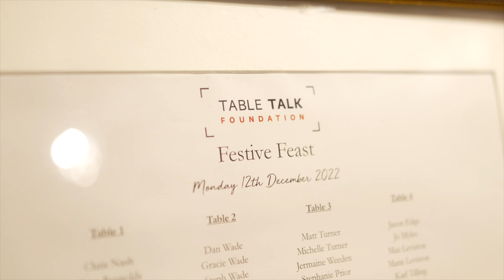Table Talk Foundation Festive Feast at Gravetye Manor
On Monday 12th December, Table Talk Foundation held the final fundraising event of 2022 and raised an amazing £10,000!

A huge thank you to our hosts Gravetye Manor, our ridiculous line up of chefs, drinks suppliers and fantastic guests who have supported us throughout the year!